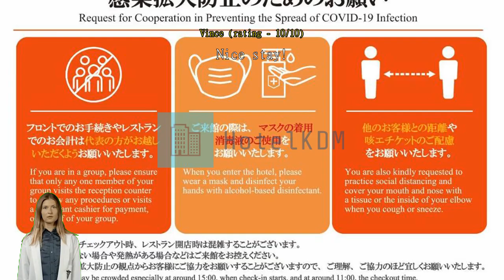Review The Royal Park Hotel Iconic Tokyo Shiodome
The Royal Park Hotel Iconic Tokyo Shiodome

The Royal Park Hotel Iconic Tokyo Shiodome is the perfect choice for travelers who want to take in the sights and sounds of Tokyo. Experience an urban escape in Tokyo with a stay at The Royal Park Hotel Iconic Tokyo Shiodome, with its exceptional location right in the city center.
The facilities and services provided by The Royal Park Hotel Iconic Tokyo Shiodome ensure a pleasant stay for guests. Post your pictures and answer your emails whenever you want, with the hotel's free Wi-Fi internet access. Parking is always available, provided by the hotel for their driving guests. While lodging at this wonderful hotel, the helpful staff at the front desk can assist you with multiple services that include luggage storage and safety deposit boxes.
The hotel's on-site laundromat, dry cleaning service and laundry service help you keep your favorite travel outfits clean so you can pack less. In-room conveniences include daily housekeeping, so you can relax and enjoy your stay. Some small or last-minute needs can be quickly fulfilled by the convenience stores without having to leave the hotel. Smoking is restricted to the designated smoking areas.
Experience high-quality room facilities during your stay at The Royal Park Hotel Iconic Tokyo Shiodome. The hotel provides blackout curtains and air conditioning in some rooms for the benefit of guests. Some selected rooms have television and cable TV to keep guests entertained. The hotel also provides guests with a refrigerator, a coffee or tea maker and bottled water in some rooms.
The Royal Park Hotel Iconic Tokyo Shiodome also provides a hair dryer, toiletries and towels in bathrooms for select rooms.

Start your vacation days in the best possible way. Begin every morning of your stay with an in-house breakfast. Never let hunger affect your travel plans! Restaurants on-site provide convenient and tasty dining options. Have fun at night with your travel companions right at the hotel's bar. The Royal Park Hotel Iconic Tokyo Shiodome has vending machines that provide round-the-clock refreshment, at low cost.
To fill your days, be sure to check out the fantastic facilities offered at The Royal Park Hotel Iconic Tokyo Shiodome. For those who hate to miss a workout, a trip to the hotel's fitness facility will keep you fresh and healthy.

There are many attractions to discover within close proximity to The Royal Park Hotel Iconic Tokyo Shiodome. Photograph yourself in front of Tokyo Tower located 1.4 km away, which people travel great distances to see.

This hotel stands above the rest with a cleanliness score that beats 97% of accommodations in the city.
This hotel scores higher than 97% of accommodations in the city for its location.